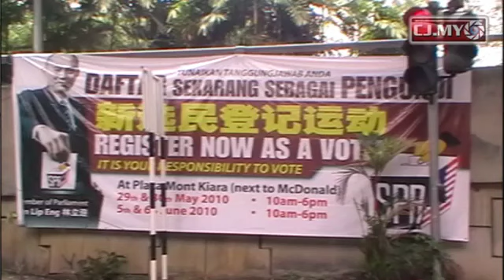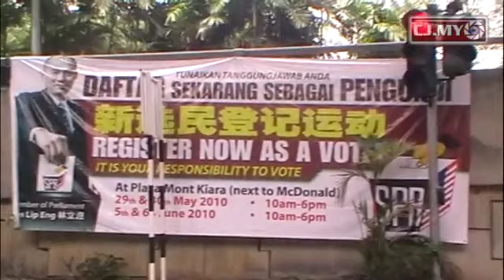Voters Registration at Mont Kiara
The Segambut MP and his team are having a voters registration exercise at Mont Kiara on Saturday May 29 & Sunday May 30 and another similar event on Saturday June 5 & Sunday June 6 from 10.00am till 6.00pm on all the four days.

If you are not a registered voter as yet, please drop by the venue at the McDonald's at Mont Kiara and do your dutiful deed. If your home address as per your NRIC is not in the Segambut constituency, you may still come and register and your application and place of voting will be reverted to the appropriate constituency.

The Election Commission or SPRM will do the needful after this exercise.

Video by R. Vijay Kumar, Citizen Journalist